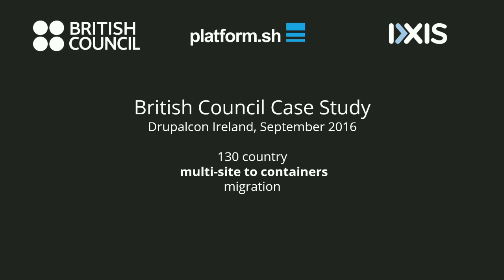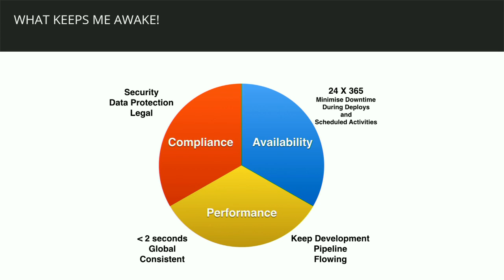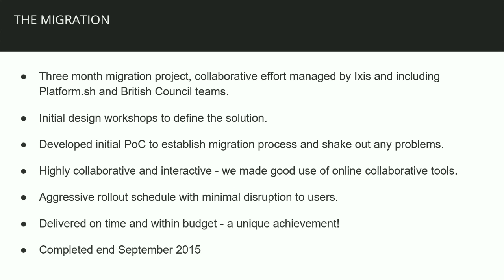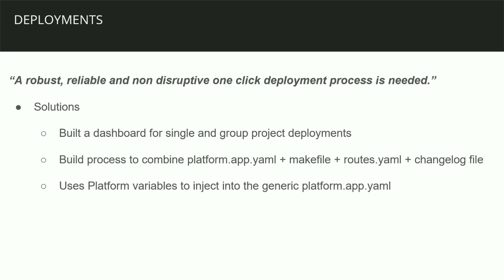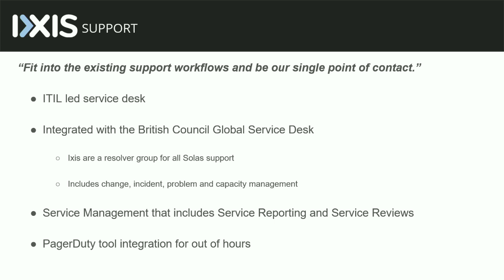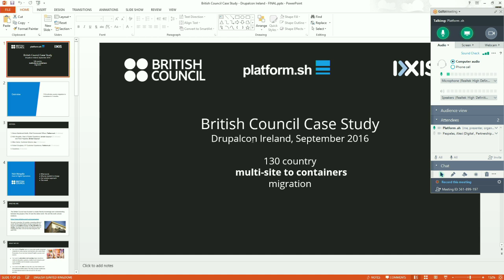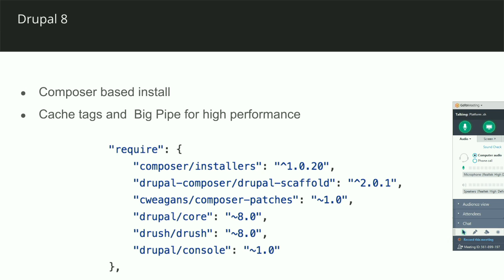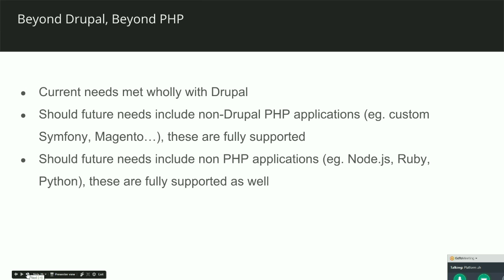DrupalCon Dublin 2016: British Council - 130 country multi-site migration to containers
The British Council were running a 130 country Drupal multi-site project, with many problems around production outage, inability to schedule timely feature/security updates, developer inefficiencies, too much DevOps etc. affecting 1,000 internal  users and hundreds of thousands of customers.